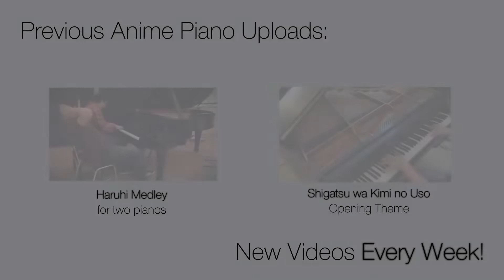KANTAI COLLECTION: KANCOLLE (OPENING) - MIIRO (Cover)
Winter Anime 2015 começou oficialmente! E começamos com essa música incrível, estou totalmente apaixonada pelo AKINO agora. As férias foram cheias de colaborações relaxantes, mas agora é hora de liberar arranjos solo de piano! Eu realmente acho que esse é um dos melhores temas de abertura desta temporada, Akino tem uma voz muito enérgica~ Eu deveria postar isso na próxima semana, mas eu realmente não podia esperar. Estou muito empolgado com essa música...Estou prestes a começar a assistir a todos os novos episódios amanhã, e particularmente notei que houve muitos comentários sobre a 2ª temporada de Aldnoah Zero. Vai ser muito interessante :3Oh btw, eu criei folhas para o meu arranjo! Baixe aqui:Esta é provavelmente a única vez que vou fazer lençóis nesta temporada, não há muita coisa acontecendo no início dos semestres, então tive tempo livre.O que devo providenciar a seguir? Há alguns animes que eu particularmente gosto, mas vocês têm algum favorito ou sugestão para o upload da próxima semana?- - - - - -Novo site:O livro do meu rosto:Ishter twitter:- - - - - -Arranjo para piano de TehishterLetra Tradução Inglês por ThaerinMúsica original:-Compositor: WEST GROUND-Arranjador: WEST GROUND-Letrista: Minatoku- - - - -